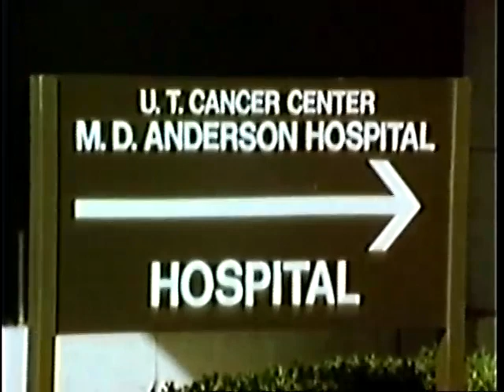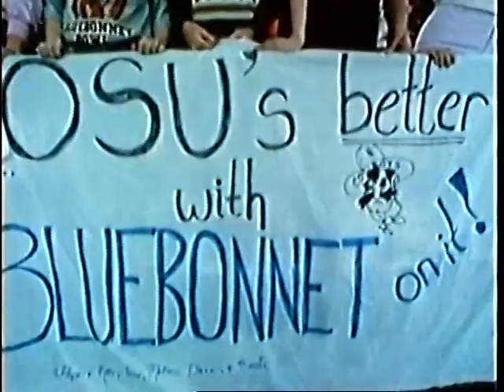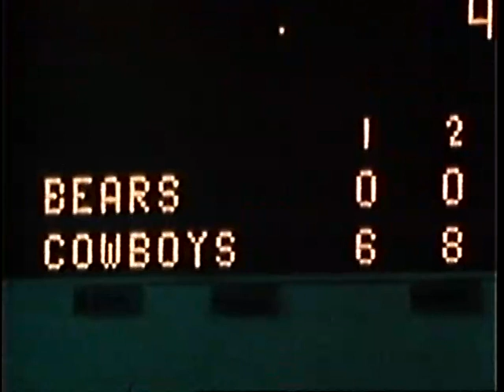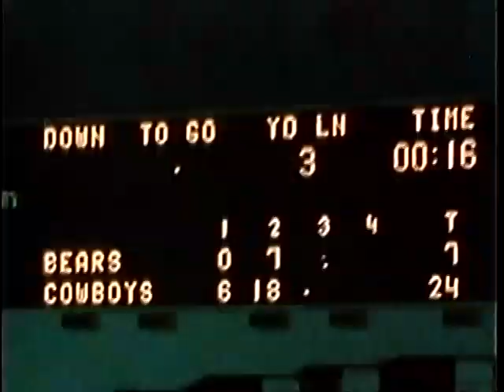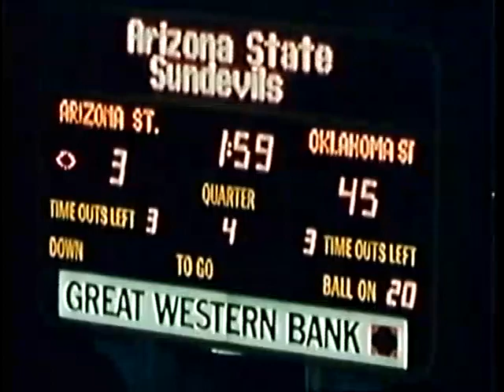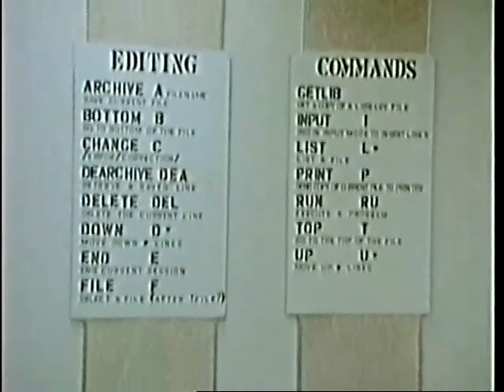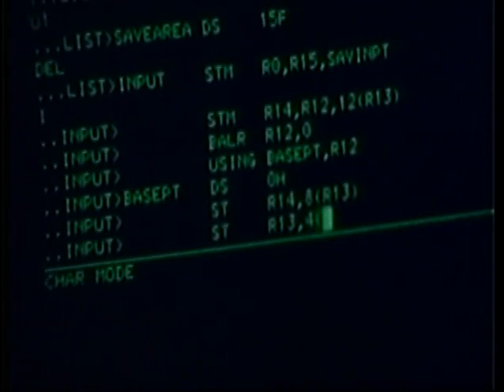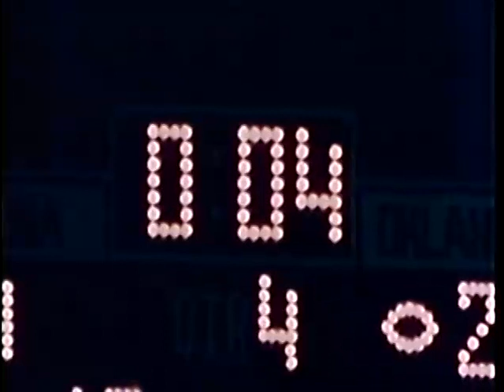1983/1984 Oklahoma State Cowboys Football Film Double Feature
Jimmy Johnson's final year in Stillwater resulted in a 1983 Bluebonnet Bowl appearance.  Oklahoma State followed that up with his successor, Pat Jones, guiding the Cowboys to the 1984 Gator Bowl. Narrated by John Facenda and Ray Scott. A Tel Ra Production